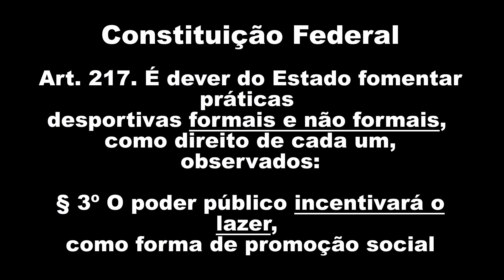C11 Co2 Rossi 4.5 Teste de Falsa Potência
Pistola de Pressão C11 Co2 Rossi 4.5
A C11 CO2 da Wingun dispara esferas de aço 4.5mm
É uma pistola de pressão com grande alcance e potência.
A pistola Rossi C11 4,5mm Possui boa parte das peças internas em metal
e seu corpo externo é produzido em polímero.
Não possui blowback, o que confere grande autonomia,
cerca de 100 disparos com um cilindro de Co2 de 12gr
Possui trava de gatilho, magazine para
17 esferas de aço e trilho tático de 20mm.

CARACTERÍSTICAS:
Modelo: C11
Fabricante: WinGun
Cor: Preto
Material: Corpo em ABS e interior com partes em metal
Calibre: 4.5mm
Ação: Dupla somente - Semi-Automática
Propulsão: Ampola 12gr Co2
Velocidade: 130m/s = 428 Fps Aproximadamente
Comprimento total: 175mm
Comprimento Cano: 100mm
Trilho: 22mm Picatinny
Peso: 430gr
Segurança: Sim - Trava manual
Mira: Alça de mira e massa de mira fixa
Capacidade Magazine: 17 tiros
Alcance maximo: 65mts
Munição: Esferas de aço
BlowBack: Não

Rossi C11 Co2 Pressure Gun 4.5
Wingun's C11 CO2 fires 4.5mm steel balls
It is a pressure pistol with great range and power.
The Rossi C11 4.5mm pistol Has a good part of the internal metal parts
and its outer body is made of polymer.
It does not have a blowback, which gives it great autonomy,
about 100 shots with a 12gr Co2 cylinder
Has trigger lock, magazine for
17 steel balls and 20mm tactical rail.

CHARACTERISTICS:
Model: C11
Manufacturer: WinGun
Black color
Material: ABS body and interior with metal parts
Caliber: 4.5mm
Action: Double only - Semi-Automatic
Propulsion: Ampoule 12gr Co2
Speed: 130m / s = Approximately 428 Fps
Overall length: 175mm
Barrel Length: 100mm
Rail: 22mm Picatinny
Weight: 430gr
Security: Yes - Manual lock
Aim: Aiming loop and fixed aiming mass
Magazine Capacity: 17 shots
Maximum reach: 65mts
Ammunition: Steel balls
BlowBack: No